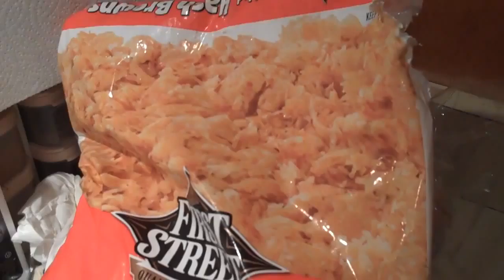[115] Food - 2010-09-08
After work I made breakfast.